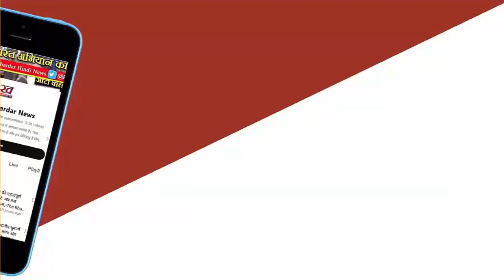50 की उम्र होते ही मतदाता सूची से गायब हो रहे थर्ड जेंडर, हैरान करने वाला खुलासा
लोकसभा चुनाव: 50 की उम्र होते ही मतदाता सूची से गायब हो रहे थर्ड जेंडर, हैरान करने वाला खुलासा
अंबाला लोकसभा की बात करें तो यहां कुल 75 थर्ड जेंडर मतदाता हैं, जिनमें से एक ही 50 से अधिक उम्र का है। जिसमें से पहली बार मतदान करने वाले युवा थर्ड जेंडर दो हैं, जो कि अंबाला सिटी और मुलाना में हैं।
समाज में पुरुषों और महिलाओं के बराबर का सम्मान पाने की जद्दोजहद कर रहे थर्ड जेंडर आज भी कई परेशानियों से घिरे हुए हैं। बात मतदान की हो तो लोकतंत्र में सभी को समान रूप से मिला है, लेकिन थर्ड जेंडर मतदाताओं की संख्या नाममात्र ही है। सबसे हैरानी की बात है कि 50 साल से अधिक उम्र के थर्ड जेंडर मतदाताओं की संख्या न के बराबर है। अंबाला लोकसभा की बात करें तो यहां कुल 75 थर्ड जेंडर मतदाता हैं, जिनमें से एक ही 50 से अधिक उम्र का है।

चुनाव आयोग की ओर से जारी की गई मतदाता सूची के अनुसार, अंबाला लोकसभा क्षेत्र में 19 लाख से भी अधिक मतदाता हैं, जिसमें से थर्ड जेंडर मतदाता महज 75 ही हैं। वहीं अंबाला जिले में इनकी संख्या सिर्फ 46 है। जिसमें से पहली बार मतदान करने वाले युवा थर्ड जेंडर दो हैं, जो कि अंबाला सिटी और मुलाना में हैं।

इसके बाद 20 से 29 वर्ष के 25 थर्ड जेंडर, 30 से 39 साल के 11 थर्ड जेंडर, 40 से 49 साल के सात, 50 से 59 साल की उम्र के शून्य, 60 से 69 की उम्र का एक ही थर्ड जेंडर मतदाता है। वह भी अंबाला कैंट का निवासी है। इसके साथ ही 70 वर्ष से लेकर 100 वर्ष तक की उम्र को कोई भी थर्ड जेंडर मतदाता नहीं हैं। संभावना जताई जा रही है कि या तो वे जीवित नहीं रहे, या फिर क्षेत्र छोड़कर कहीं अन्यत्र चले गए। इस कारण वे सरकारी सिस्टम और मतदाता सूची से गायब हो गए हैं।

मेरी उम्र 58 वर्ष, मतदाता सूची में होना चाहिए नाम : महंत पारो
सोनिया कॉलोनी स्थित आशियाना डेरा की महंत पारो शर्मा का कहना है कि अब तो हमारे मतदाता पहचान पत्र बनने लगे हैं। कुछ समय पहले भी टीम आई थी, जिन्होंने आधार कार्ड व अन्य दस्तावेज बनाए थे। मेरी खुद की उम्र 58 वर्ष है। ऐसे में मतदाता सूची में जिक्र नहीं है तो यह मामला हैरान करने वाला है। हम सभी मतदान करने भी जाते हैं।